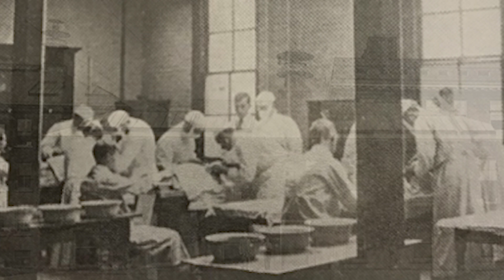Welcome to Johns Hopkins Neurosurgery Residency Program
Henry Brem, director of the Johns Hopkins Department of Neurosurgery, extends a virtual welcome to residency program applicants. He highlights the institution’s role in founding the field of neurosurgery and what residents can look forward to in their experience: a focus on clinical excellence, faculty who push the limits of knowledge, and a training program geared toward the next generation of leaders in the field.